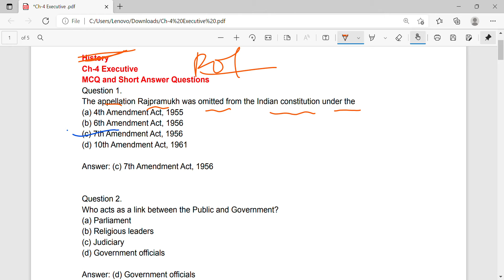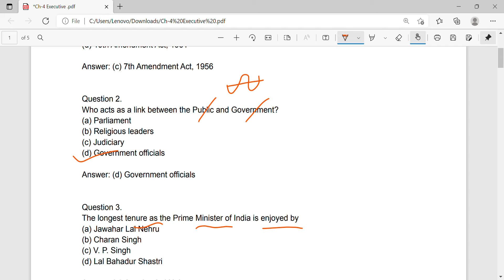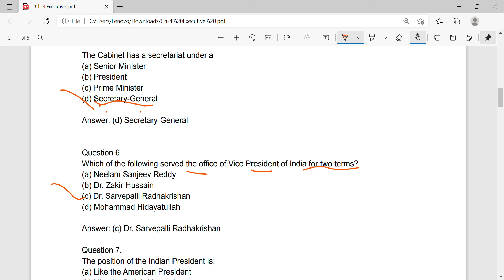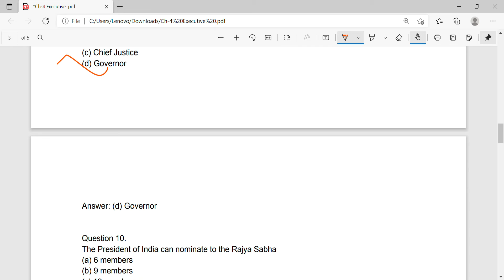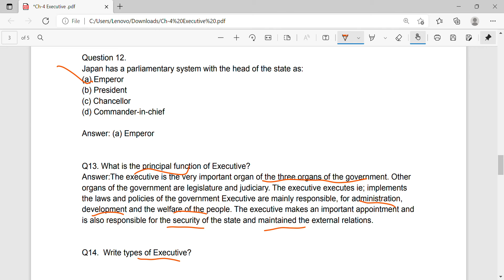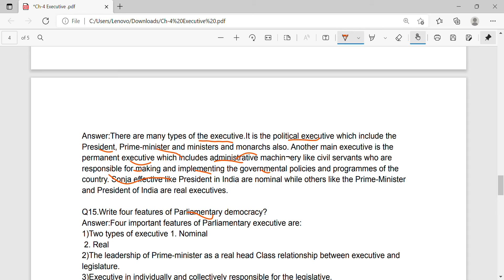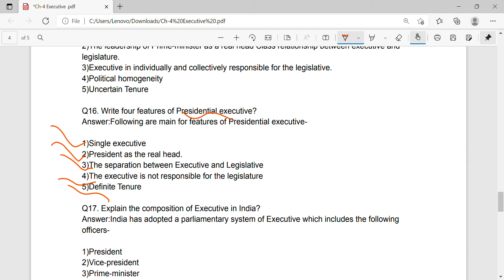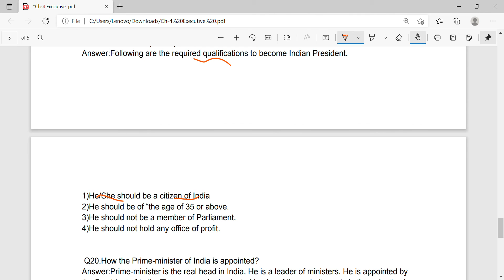Ch 4 Executive POL SCI CLASS 11